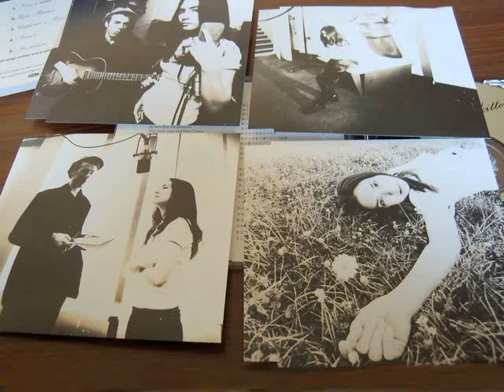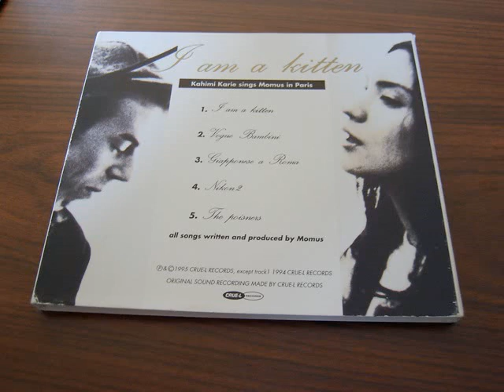Kahimi Karie - Giapponese A Roma - 1995 - Original Uncensored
Simply the Original and Uncensored version of Kahimi Karie's Giapponese A Roma from  the album "I Am A Kitten ~ Kahimi Karie Sings Momus In Paris" published in 1995.